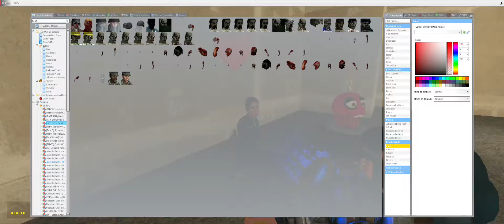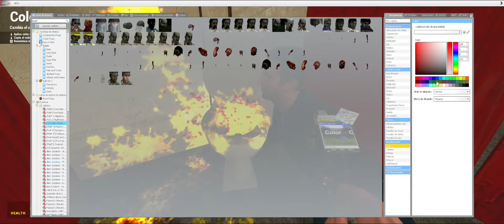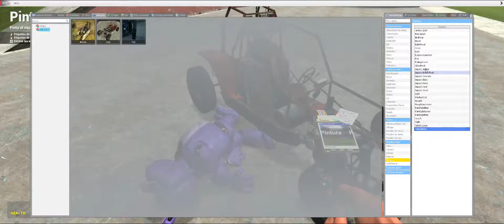LA PEOR CENA DE SAN VALENTIN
puajjj wuasdshjddju